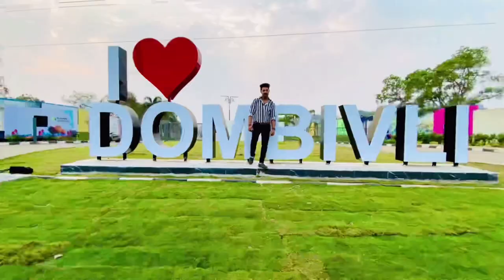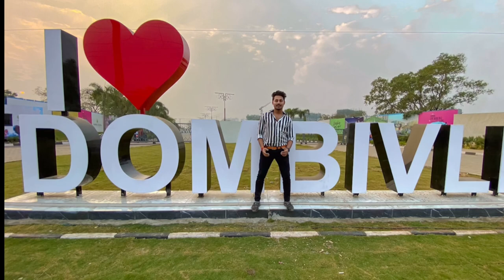OUTDOOR SHOOT || SHOOT A LIKE MODEL || PHOTOGRAPHY TIPS || BE MODEL || AJAY ROY GUPTA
Hey guys finally I'm back here with a new Photography tips this not only photography this is model photography shoot  hope u will enjoy it nd I have to decided in this channel we will upload vlog and photography video which relates to daily lifestyle so please if u like the video so don't forget to give big thumbs-up of this video
Thanks😊😊😊